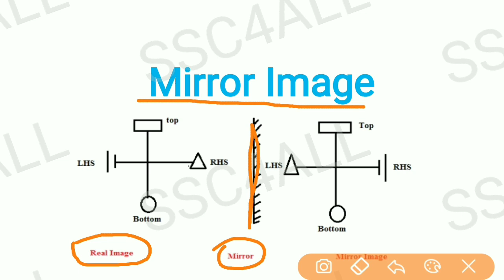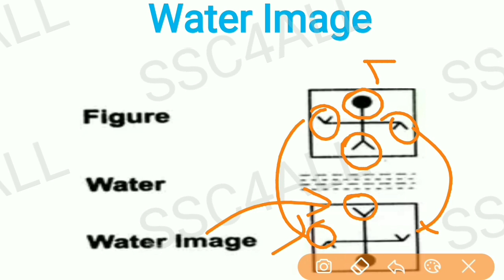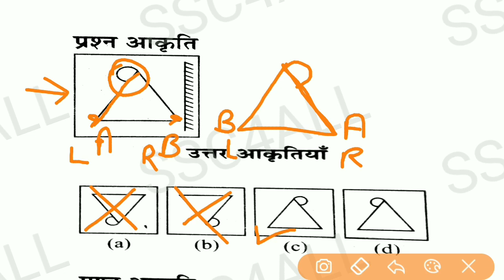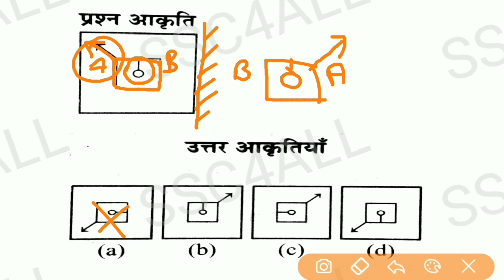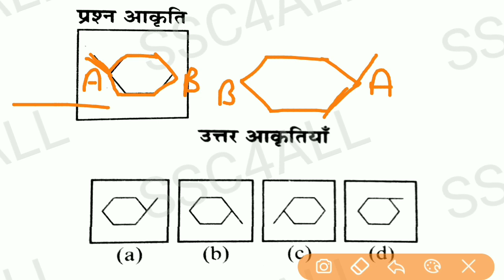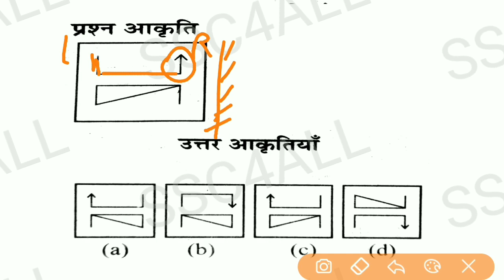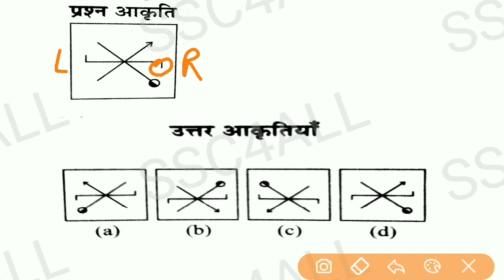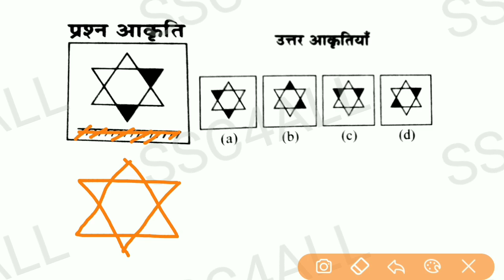Non Verbal Reasoning | दर्पण प्रतिबिंब | Mirror image